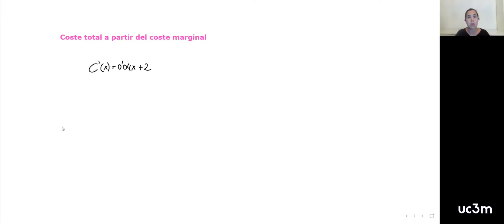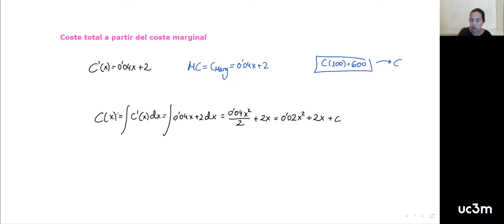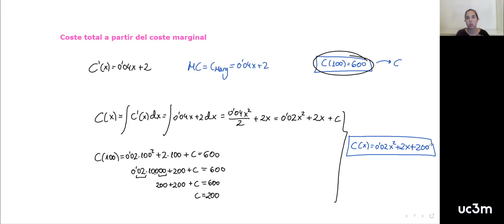5.23. Coste total a partir del coste marginal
Matemáticas I para la economía. Tema 5: Integración. Docente: Paula Rosado Jiménez.